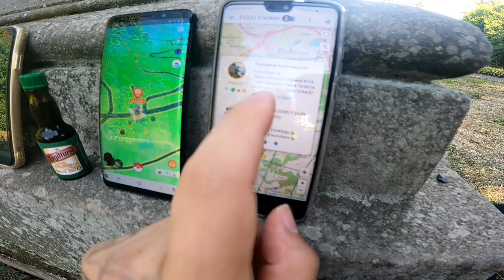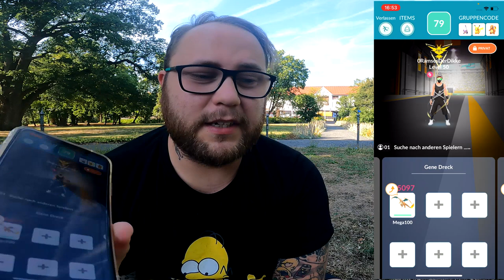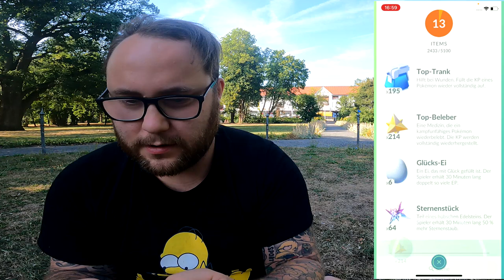Genesect SOLO RAID 2.0 JETZT ERST RECHT !!! | Pokémon GO Deutsch # 2069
GUMMA !!!